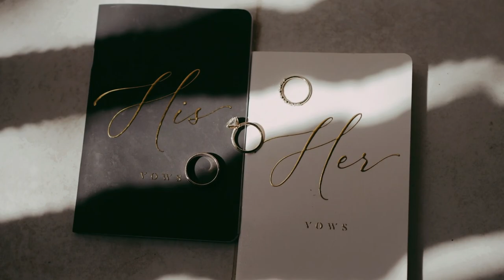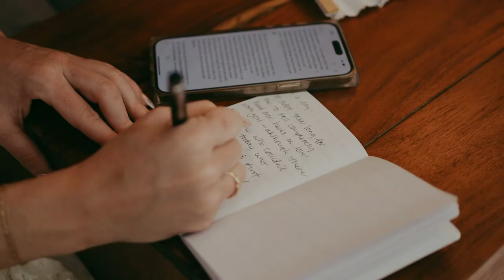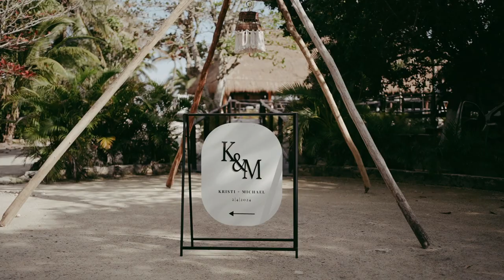Dreamiest Wedding at Blue Venado, Tulum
Michael & Kristi's one of a kind wedding at Blue Venado Mexico.
What we loved is perfectly everything was thought and desing to match the  boho beach aesthetic. Talk about beach wedding goals here!